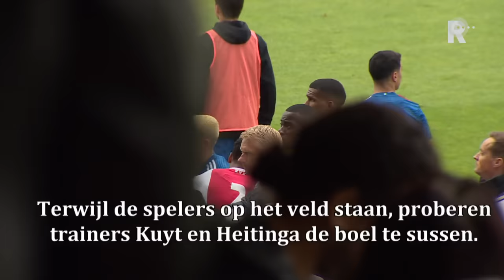Beelden van de ongeregeldheden bij de Mini-Klassieker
De wedstrijd Ajax Onder 19-Feyenoord Onder 19 is zaterdagmiddag op sportpark De Toekomst in Amsterdam gestaakt vanwege ongeregeldheden langs de lijn. Bekijk hier de beelden vanuit Amsterdam.Ouders van spelers van Feyenoord werden belaagd door Ajax-supporters, omdat Feyenoord een grote kans kreeg en de ouders daarom al juichten. Na dit incident werd de wedstrijd eerst tijdelijk stop gezet en niet lang daarna definitief.Een verslag van onze verslaggever ter plekke is hier te lezen.